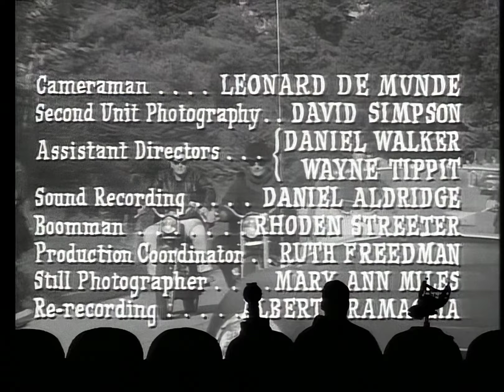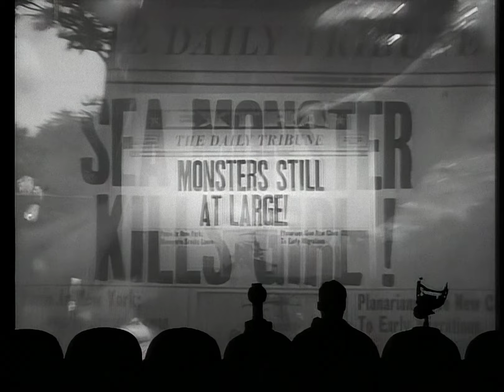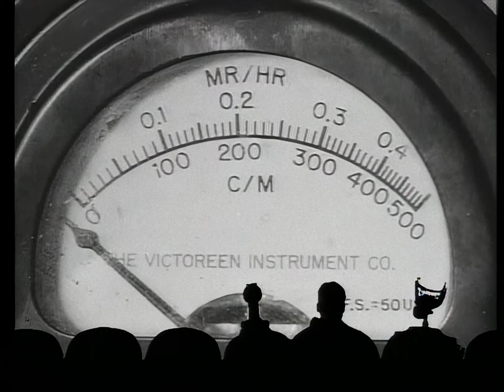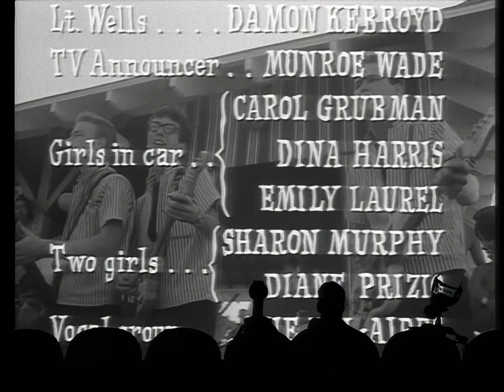MST3K - Horror Of Party Beach (S08 E17) [HD] 1080p60 - Project MSTie